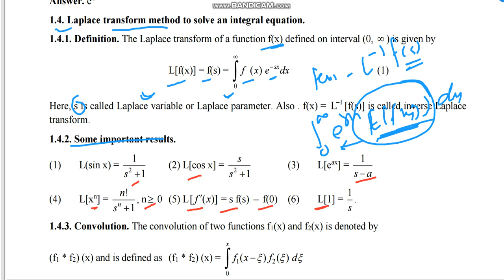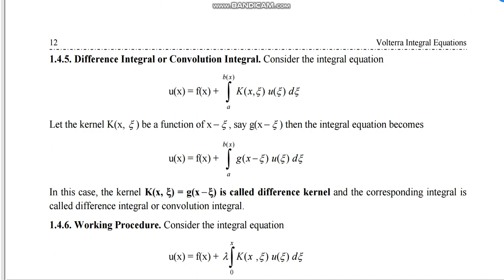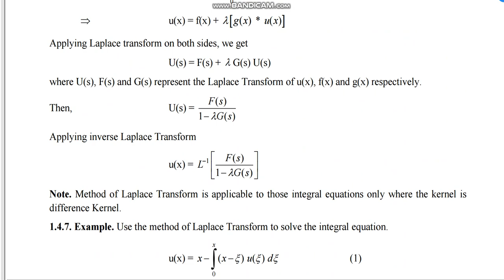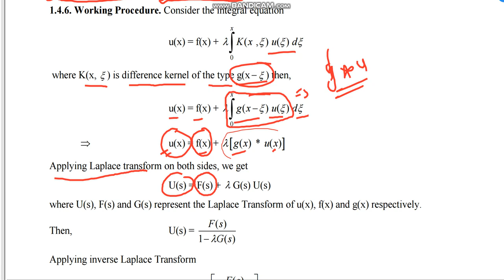lecture 1.8 Laplace transformation method to solve an integral equation